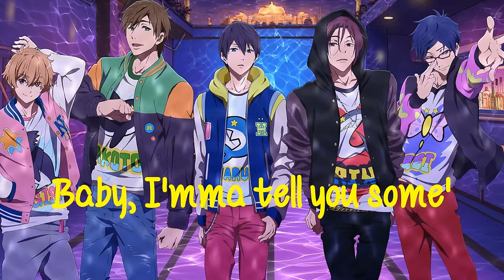Nightcore - Get Ugly [Deeper Version]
► Music Genre: Pop, R&B

► Original: Jason Derulo - Get Ugly

✔ SUPPORT JASON DERULO

✔ VISIT JASON DERULO ON

✔ Pictures